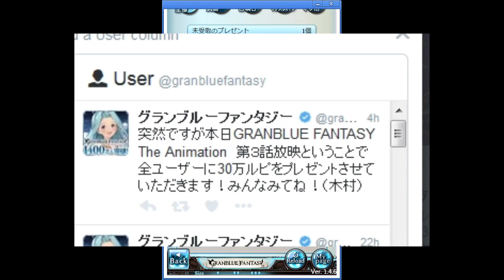30万ルピがみんなのプレボに！？ 受け取り忘れないようにね【グラブル】